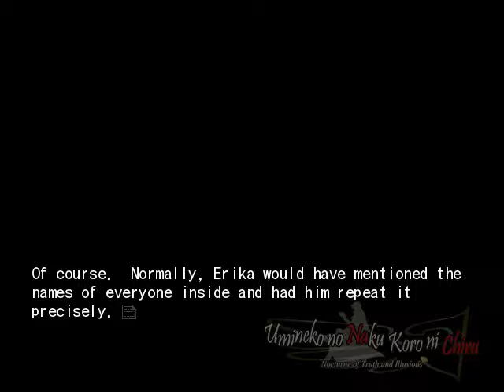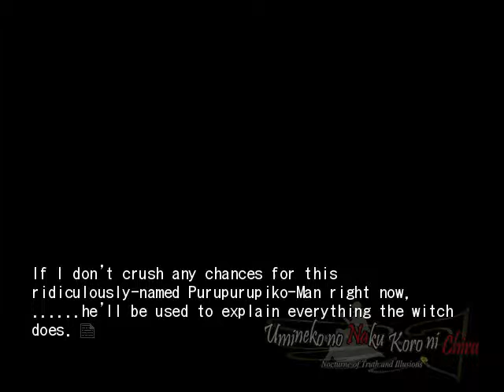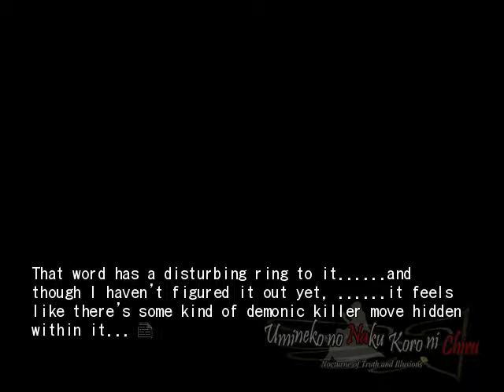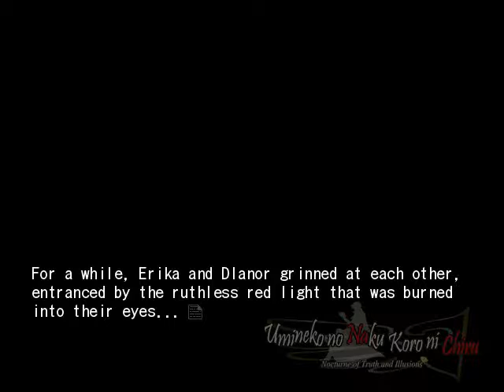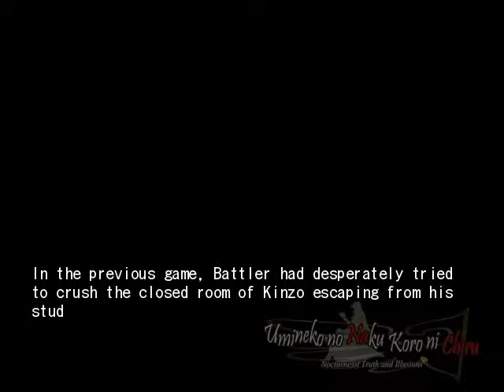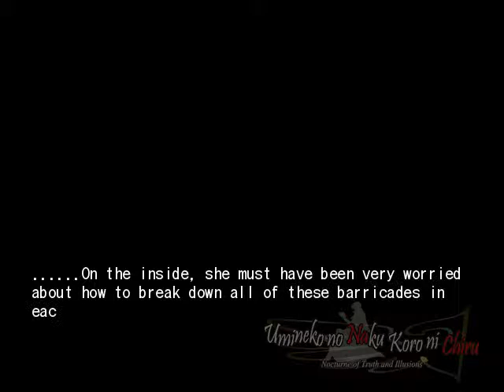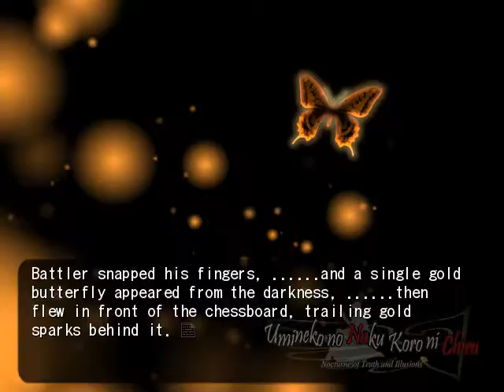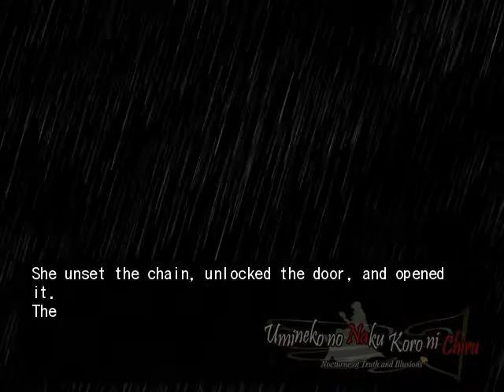EPISODE 6 PT40